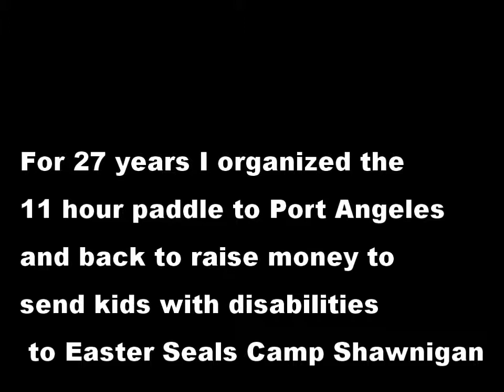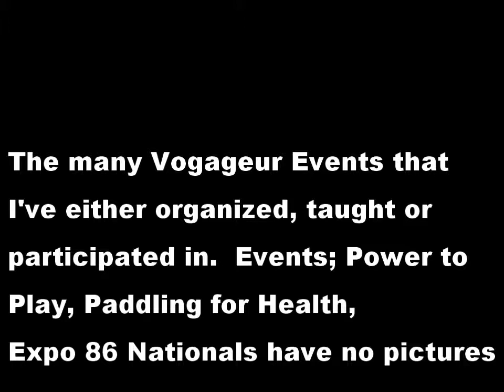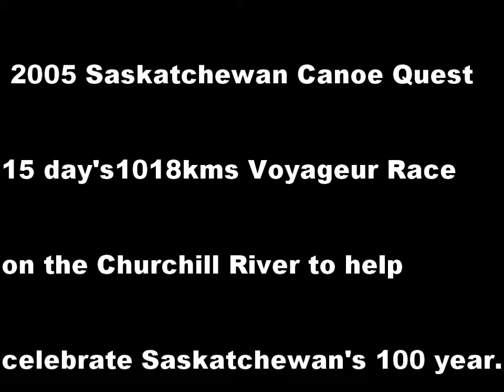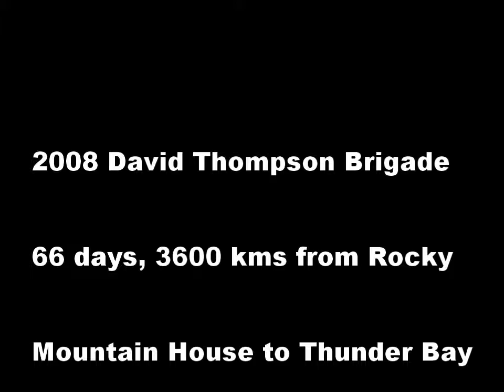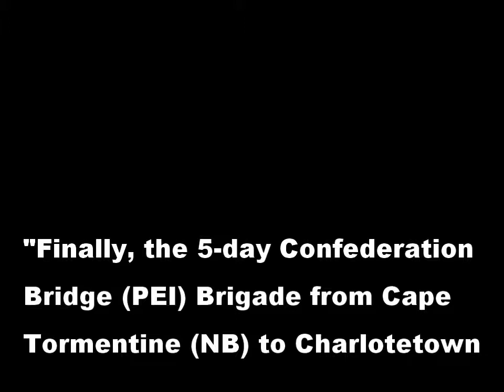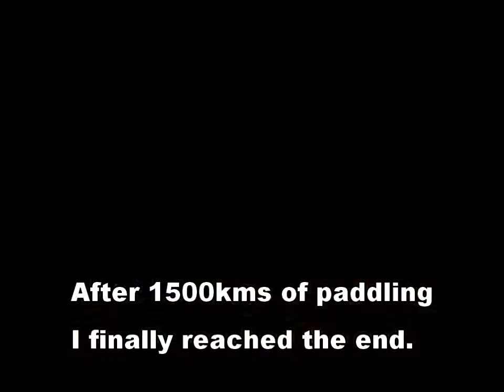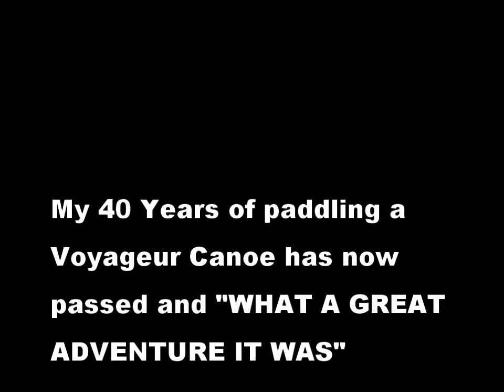VOYAGEURGUY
My 21 minute video is about my 40 year history paddling a Voyageur Canoe.   I like to thank Alan Parsons Project; Mammagamma and Sirius, Don Chambers; David Thompson's Dream, The Gumboots; The Flow'r of Old Fort Rae, Rodney Brown; Voyageurs, for your wonderful music. iProduced with CyberLink PowerDirector 15